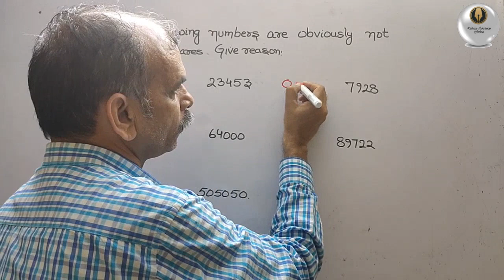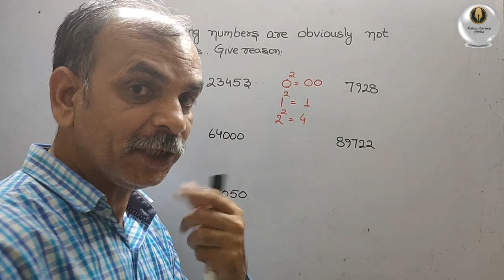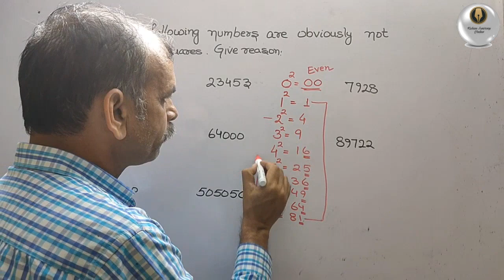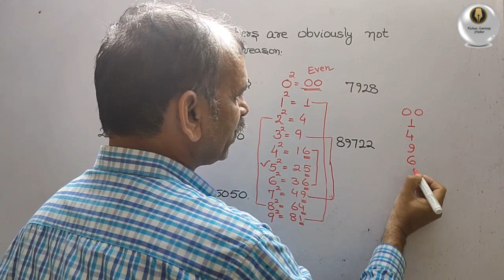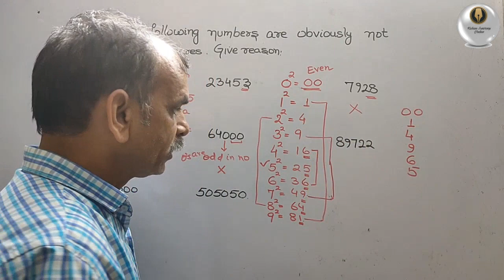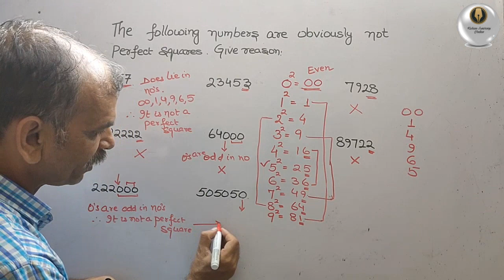CBSE Class 8 EX 6.1 Q 2: The numbers are not perfect squares. Give reason: 1050, 23452, 7928, 222222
CBSE Class 8 EX 6.1 Q 2: